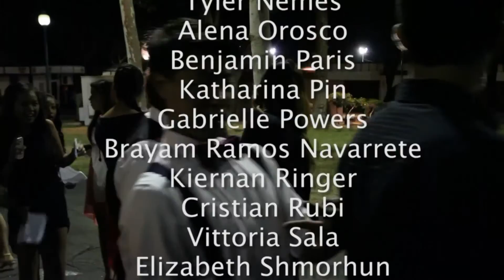DPNews - 112916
Dos Pueblos' Daily Show
DPNews